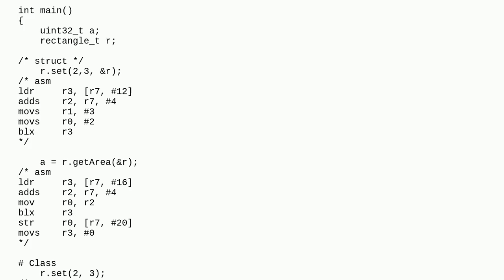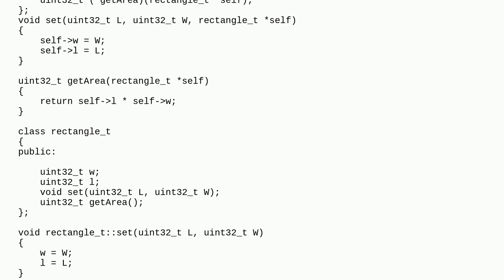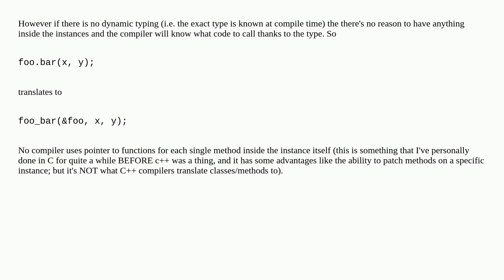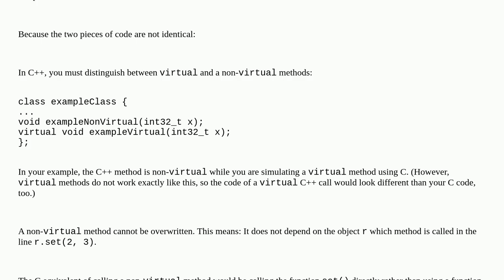Why does a C style 'class' result in extra instructions?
A special thanks goes out to the community

  class assembly c struct arm